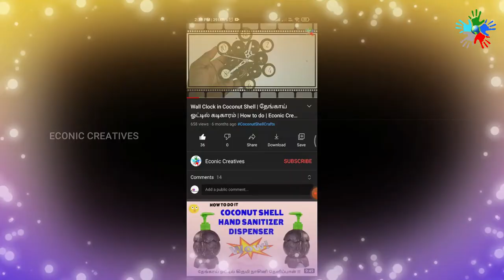Making of Flower Vase in Coconut Shell | DIY | Coconut Shell Craft Ideas | Eco Friendly Craft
Making of Flower Vase in Coconut Shell | தேங்காய் ஓட்டில் பூ ஜாடி எப்படி செய்வது? | Econic Creatives

Interested in Making Coconut Shell Crafts But Dnt know where to Start and How to Start ?!!!
(Part 1 - Tutorial for beginners about the Tools used for crafting)

How to Polish and Varnish with Natural Coconut oil on Coconut Shell with Sand Paper Step by Step : (Part II)

This video explain you about how to make, a eco friendly product in coconut shell. Now a days world is full of Plastics which very dangerous to Human and their future. This craft is totally made up of Eco friendly product from coconut shell.
This can be very fun to create and can preserve earth from using of plastics. This is the small contribution against the pollution. Coconut shell is the good degradable product and good for the environment and for health too. So making a usable product
using this shell will be good to the human as well as earth. Give your support by sharing this content to your friends and

Your new ideas are invited to preserve earth!!!

Mainly focusing on Eco Friendly Product Creations and Reusable of Non- Biodegradable products such as Plastic waste to SAVE EARTH.This channel Gives you, how to work it out on Chalk Pieces, Coconut Shell and make how to reusable of one time use waste plastics for Human Day to Day Life.

#LOGO EXPLANATION##
Five hands in Channel Logo denotes Pancha Bhuthas (Land, Water, Air, Space, Fire) need to be preserved for Future Generation.

#OTHER ASPECTS##
And also this channel speaks about the Current Affair, Cooking's, Cinema, Fun, Entertainment, Tech knowledge, Education, Religious and other topics and it is categorized in the Playlist.

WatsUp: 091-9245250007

And be a part of Preserving the earth and Nature.

Coconut shell crafts
Coconut craft
new coconut shell craft ideas
Craft work ideas
coconut shell art
eco friendly crafts
coconut art
all in one video crafts
how to make coconut shell crafts
shell crafts
coconut work ideas
innovative coconut shell ideas
creative coconut shell craft work
amazing coconut shell art
basics of coconut shell art
wonderfull coconut shell art
full coconut crat
coconut shell
best coconut shell art
lovable coconut shell crafts
coconut shell gifts
learning from basics coconut shell
shell crafts
step by step doing coconut shell art
best coconut shell art in the world
Best eco friendly gift making
gift making video
lovely gifts
best craft work
coconut shell reuse ideas